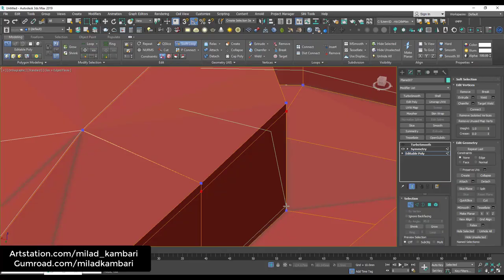100 Ornament Brushes and 3D Models + 3 Video Tutorials-VOL 04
100 Ornament Brush and 3D Models + 3 Video Tutorials-VOL 04

This Product include 100 Ornament alpha/brush set for ZBrush, Substance Painter,Photoshop, Quixel DDO and NDO etc.

These brushes can be used for any program that works with alphas and height maps, you can add them to 3Dcoat, 4Dcinema, Blender etc.

info about this Product :

100  Brushes
4K ( 4096x4096)
16 Bit
 Zbrush Brush , ABR , PSD , PNG , TIF ,  , OBJ , MAX ,JPEG (preview)
7 video tutorials-232min
3dmodels OBJ-FBX-MAX
MAX

Video Tutorial :

I've taught you how create  Ornament 3D models with use fastest ornament modeling technique.

Time : 232Min
Video Resolution: HD
Includes Project Files

Note :

To use the ZBrush brushes you need to use at least ZBrush 2019
Max files saved 3dmax 2016 version

Release Notes

-Add Extended Commercial License